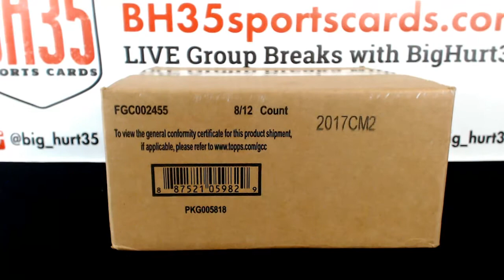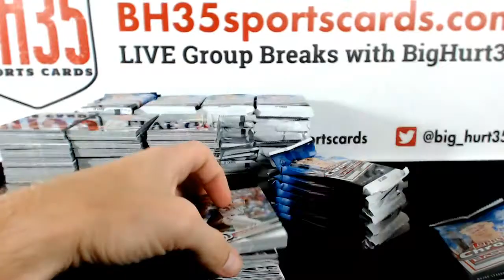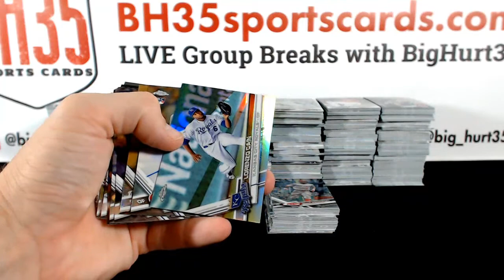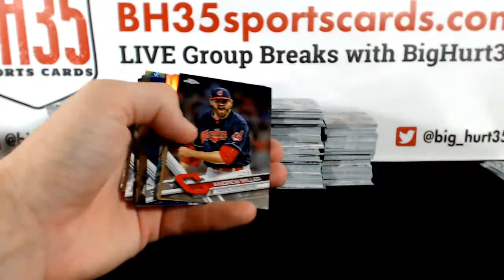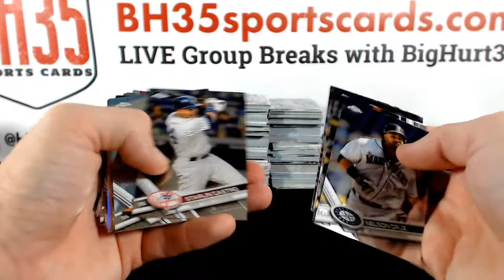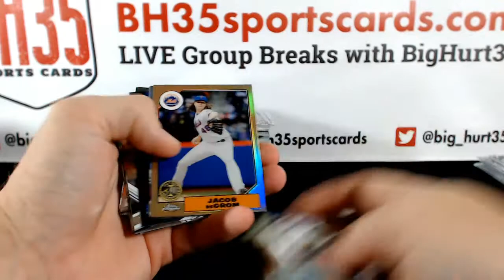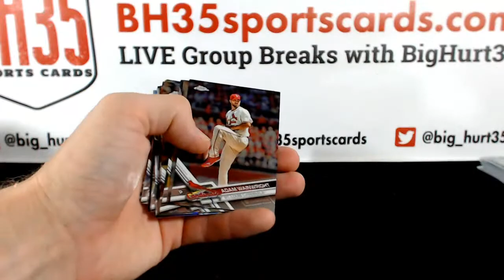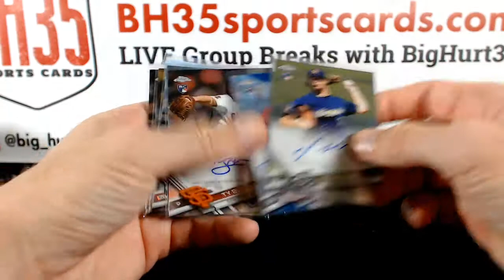2017 Topps Chrome Baseball Jumbo | 8 Box Case Break Random Teams 26 Total Spots